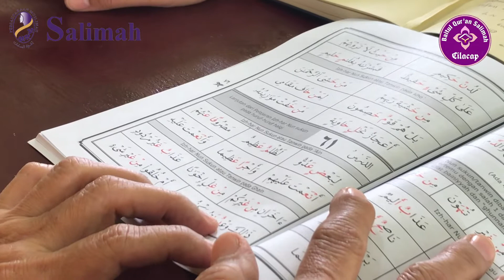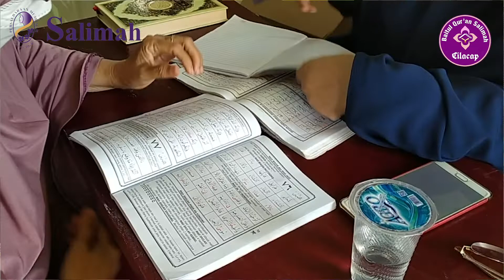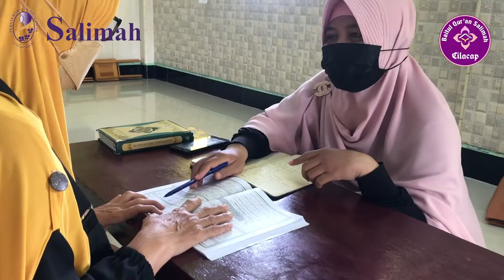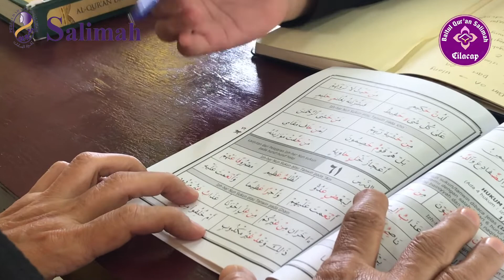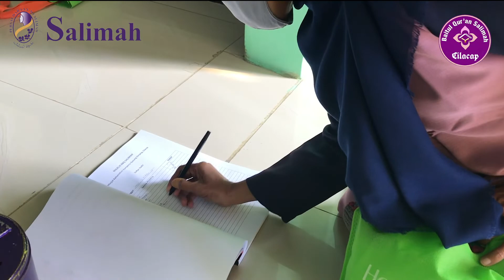Belajar Baca Quran, Baitul Quran Salimah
Bismillaahirrohmanirrohiim..

Sahabat Salimah ada Hadist yang diriwayatkan oleh Bukhari, " Sebaik-baik kalian adalah yang belajar Al-Qur'an dan mengajarkannya."

PD Salimah Kabupaten Cilacap sejak tahun 2018 menangkap pesan ini  dengan mendirikan Baitul Quran Salimah atau BQS.

BQS adalah rumah bagi sahabat salimah yang ingin belajar mencintai Al quran. Tak mengenal usia, BQS hadir dengan program BBQ (Belajar Baca Quran). Program ini mengajarkan Baca Quran mulai dari O dengan pendampingan oleh mentor-mentor BQS.

Yuk bergabung dengan kami. :)

Video                : Tim Humas dan Tim Dakwah
Copywriter       : Chelly Fitria
Editor & VO      : Keshia Fatih K